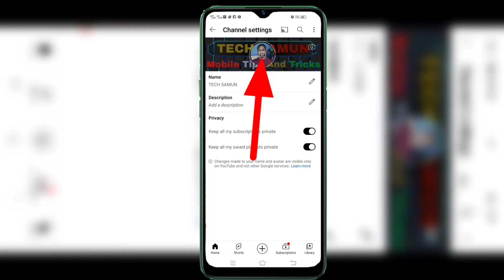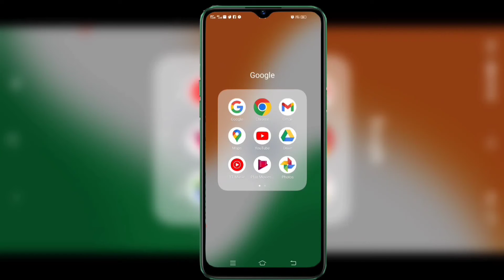YouTube channel ka logo kaise change kare || How to change YouTube profile picture 2022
Dosto Aaj ki is video me aapko bataunga
aur mujhe Puri ummid hai aapko ye video pasand aayi hogi

Dosto hame support kariye 👍👍👍👍